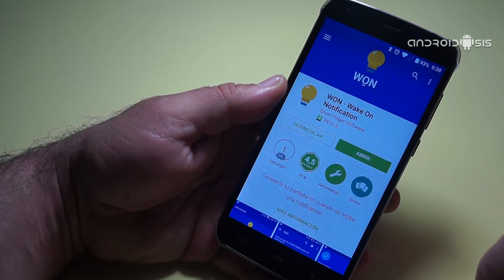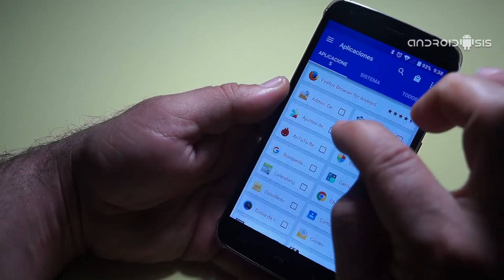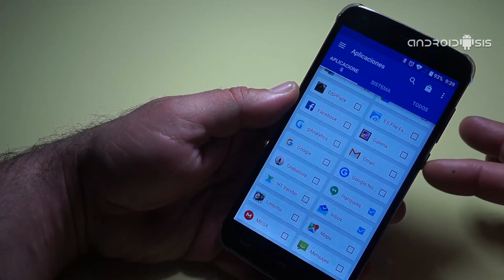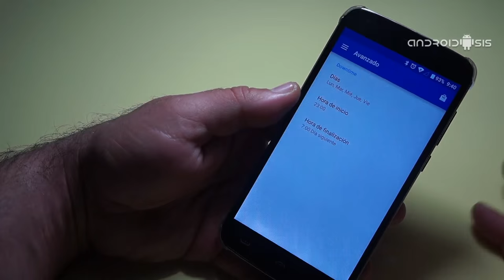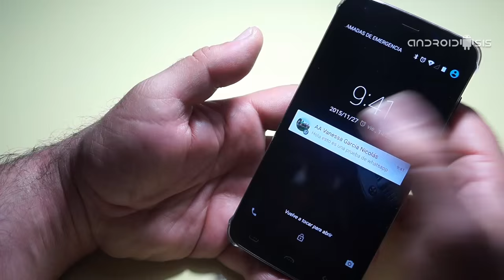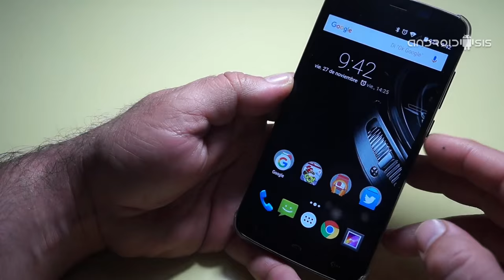Cómo conseguir que se encienda la pantalla de nuestro Android al recibir notificaciones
Hoy os explicamos como conseguir que se se encienda la pantalla de nuestro Android al recibir notificaciones tal y como sucede, más o menos y salvando las diferencias, con la funcionalidad de pantalla inteligente de los terminales Motorola.